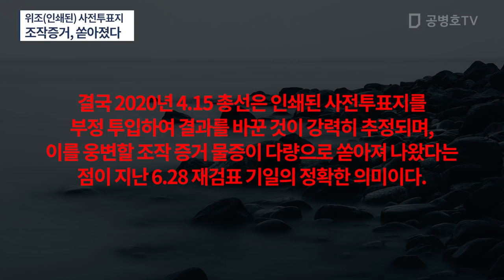어떻게 수습하려고 이런 짓을 했을까? / 도대체 어떻게 감당하려고 그랬을까? / 수십년 동안 별 문제 없었을테니까 이번에도 / 결국 훅하고 한 방에 간다 [공병호TV]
Bitcoin : 3MTW849AkP2ftLeSK2teZHMmzLu7Z83s9U